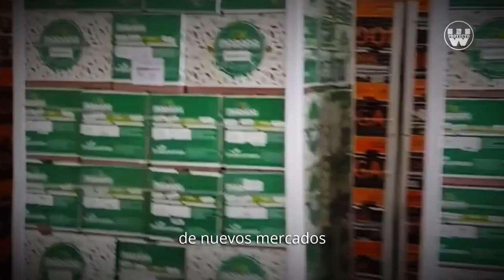¡Vamos, Argentina! - Si sos argentino mirá este video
Quisimos hacer algo diferente. Para mostrar lo bueno y no siempre lo malo. Y sí, es un video de campaña. Pero de campaña a favor del país y de todos nosotros. Si te emociona ser argentino, compartilo.